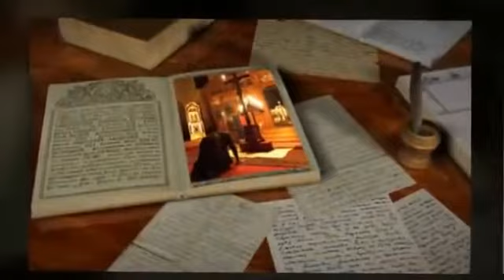Св Сава 2016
Гимназија "Стеван Јаковљевић"
Власотинце
Диригент: Игор Ранђеловић